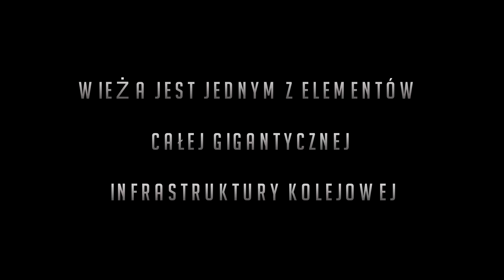Wieża ciśnień i magazyn Obrony Cywilnej na Olechowie w Łodzi